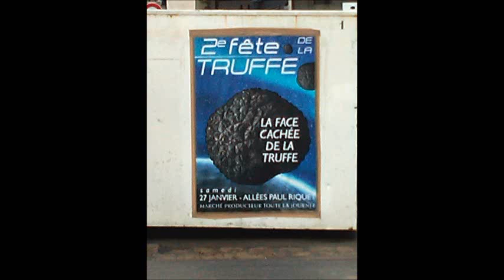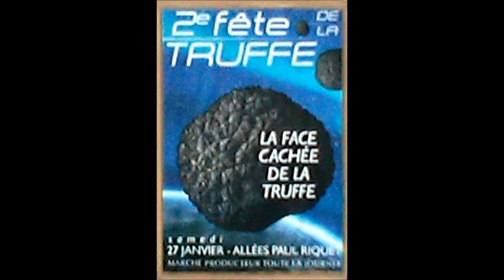Béziers - Fête de la truffe 2018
Petit Tour à la fête de la Truffe sur les allées Paul Riquet. L'ouverture s'est faite au son du cor de chasse, l'animation s'est poursuivie tout au long de la journée avec la Banda Mescladis et les Cors de Chasse. Puis démonstration de cavage avec un cochon truffiers. On a pu découvrir une multitude de truffes aux différents stands en même temps que le marché paysan avec les produits du terroir